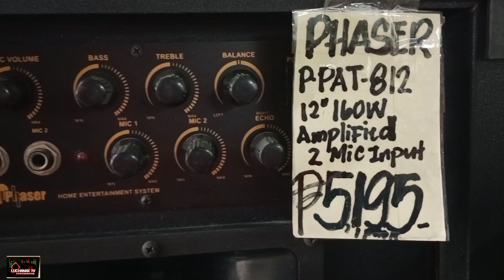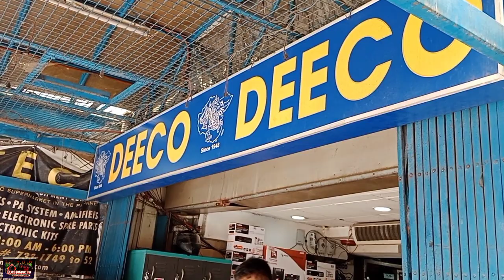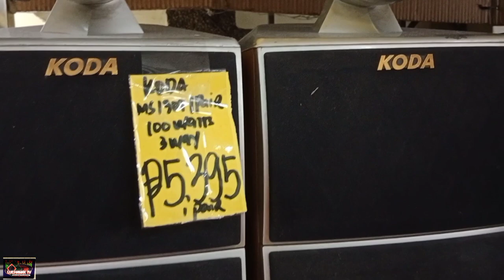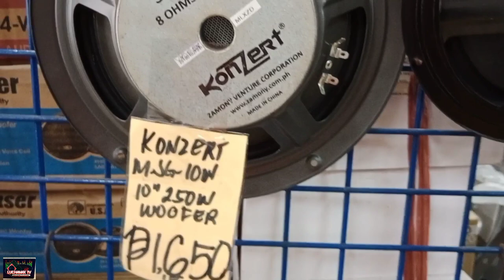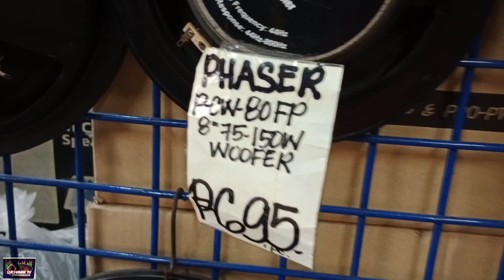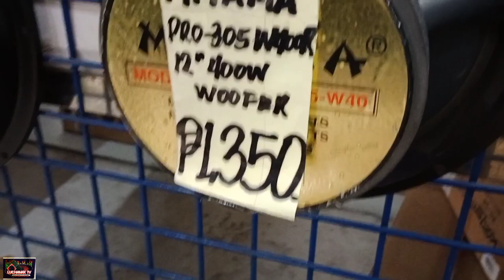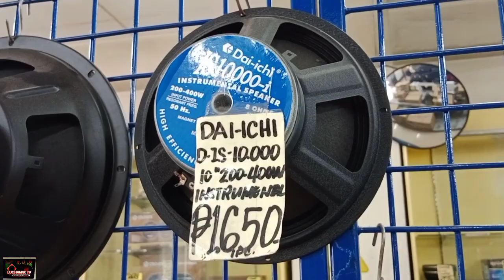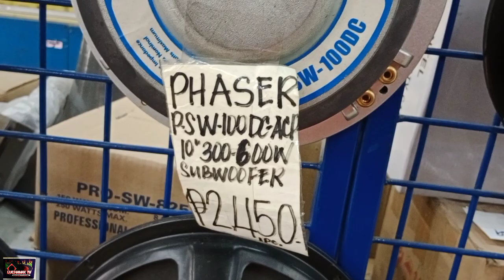magkano ba mga speaker's sa Deeco Electronics